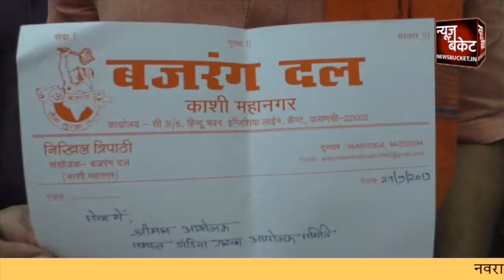Bajrang Dal ने तमाम गरबा और डांडिया आयोजकों को जारी किया फरमान | Garba and Dandiya - News Bucket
नवरात्र की शुरुआत के साथ ही बजरंग दल ने तमाम गरबा और डांडिया आयोजकों को फरमान जारी किया है कि इन आयोजनों में गैर हिंदू समुदाय के लोगों को आने पर रोक लगाई जाए।

Bajrang Dal Issues Instructions About Garba Dance, Dandiya Dance and Song. Watch the complete Video For More Details!

Gadgets We Use:

Green Chroma